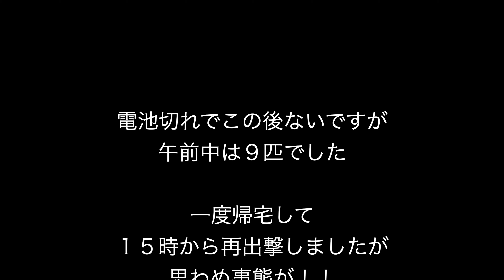米代川で鮎釣り-鹿角地区 支流- 解禁日 20.7.1 熊も出た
※7/10  夜から雨が降って来ました、水位が下がりきらないままでしたので、来週以降も厳しそうです。

※7/6  雨とくもりの繰り返しであまり釣果が上がってません。ダ○ワのスタッフの方たちが来てプロトのテストしてたそうです。

※ 7/3　夕方　支流は笹濁りになりました。
釣れているかわかりませんが、竿出してる方もいました。
土日はまた雨です、、

祝　鮎釣り解禁！

７時頃から川を見てきましたが、新型コロナの影響か思ったよりはいませんでした。

1日は鹿角地区の釣果はあまり良くない感じでした。

比内地区以下がやはりいいようですね！

阿仁川は束釣りも！！